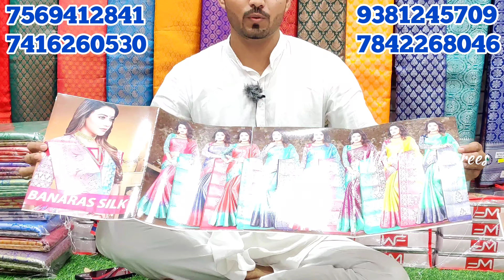కొత్త కలెక్షన్స్| ఫాన్సీ శారీస్| Ansari Textiles| Madina Wholesale Sarees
Shop Address:
Ansari Textiles
3rd floor, platinum tower,
Patel market, Hyderabad- 500002

Shop Location👇
Ansari Textiles

brandedcut[iece
videocallfacility
generalbazaarhyderabad
madina
cheapbestsarees
wholesale